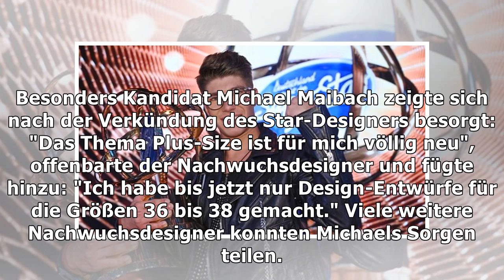Plus-Size-Mode: "Guidos Masterclass"-Kandidaten überfordert!